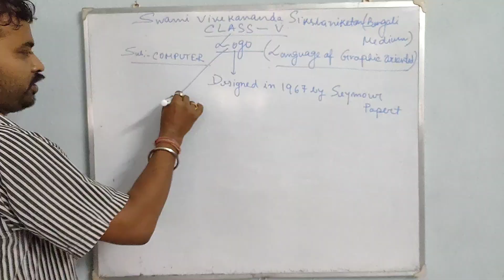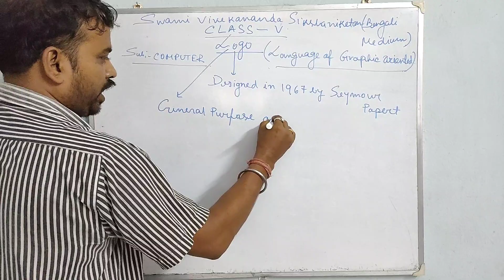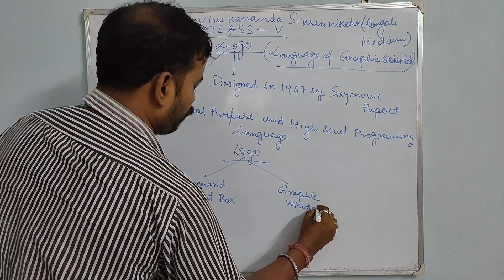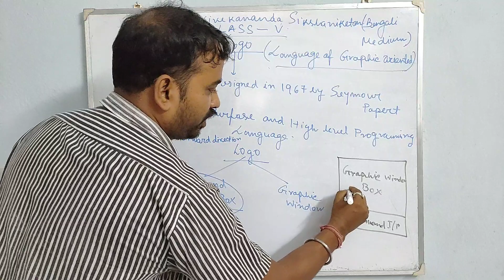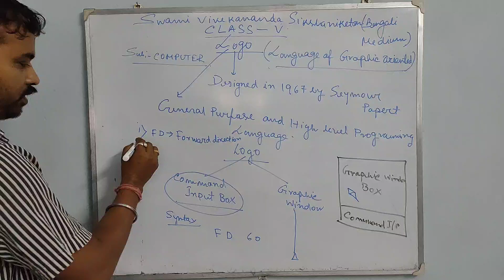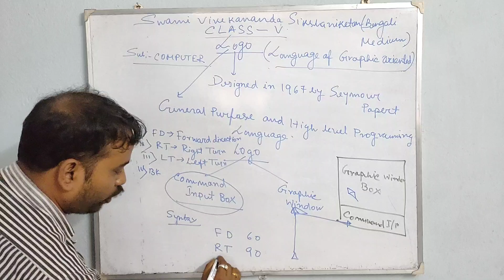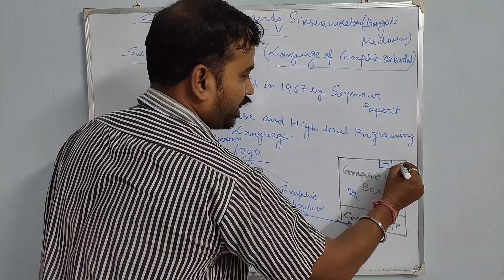LOGO CHAPTER-5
Description and commands of LOGO